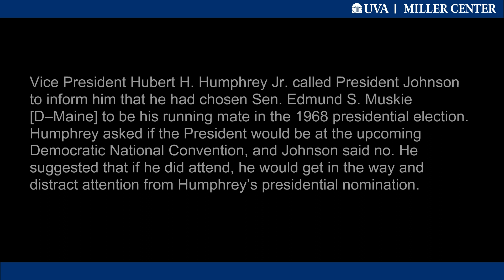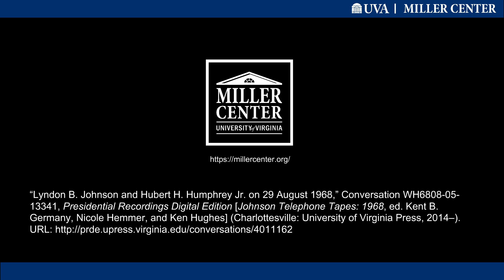"I'd Go with Muskie"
Vice President Hubert H. Humphrey Jr. called President Johnson to inform him that he had chosen Sen. Edmund S. Muskie [D–Maine] to be his running mate in the 1968 presidential election. Humphrey asked if the President would be at the upcoming Democratic National Convention, and Johnson said no. He suggested that if he did attend, he would get in the way and distract attention from Humphrey’s presidential nomination.